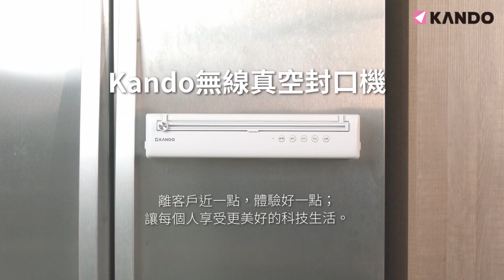國際精品│Kando 無線磁吸真空封口機